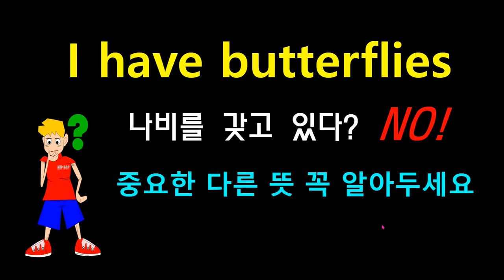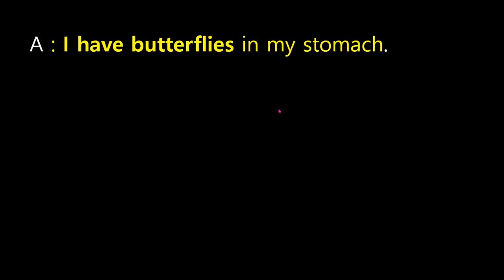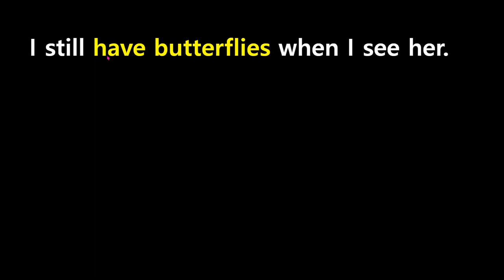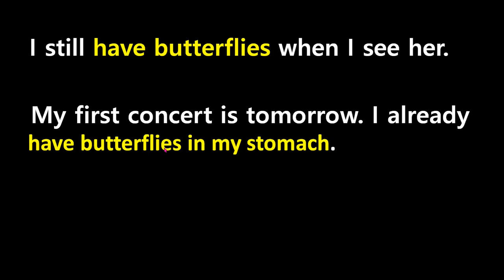I have butterflies 무슨 뜻일까요?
I have butterflies (in my stomach)는 감정을 드러낼 때 많이 쓰이는 중요한 표현입니다.  직역해서 '내 뱃속에 나비들이 있어'로 해석하면 안되겠죠. 비슷한 의미를 지닌 역시 필수적인 영어표현인 feel on edge도 함께 살펴볼께요.